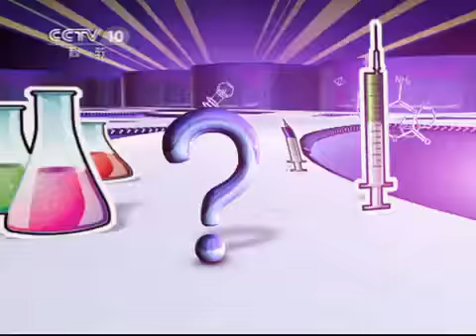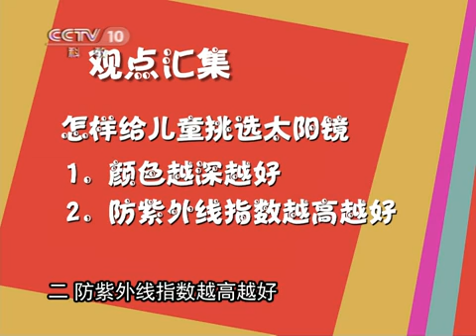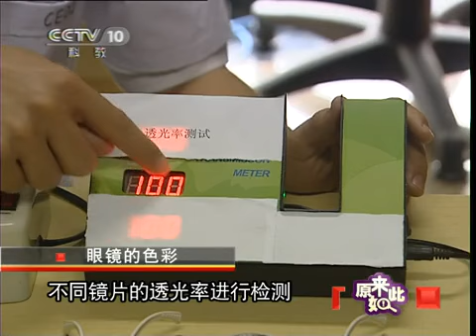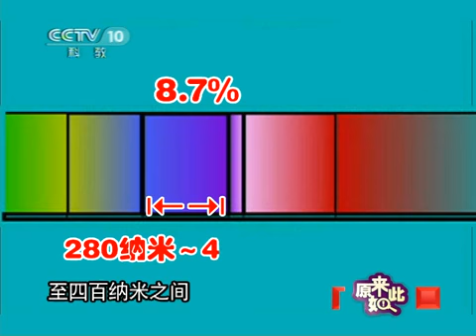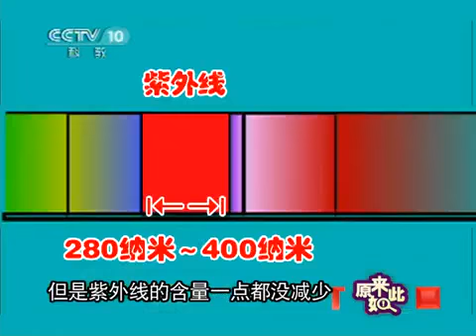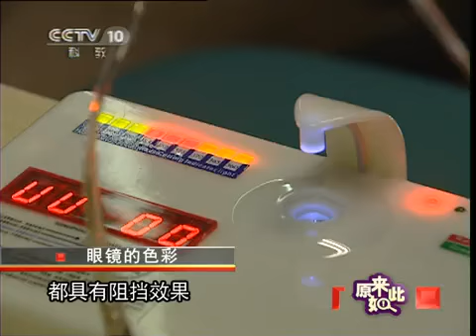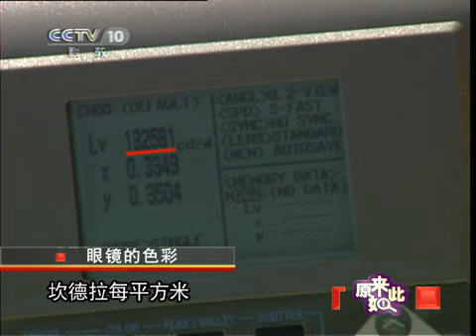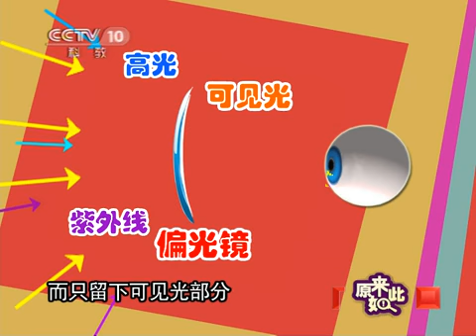原来如此 《原来如此》 20110628 眼镜的色彩